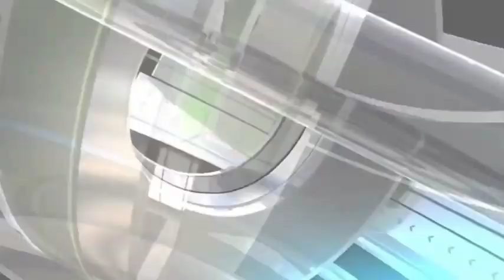देशभरात आदिवासी दिन, नंदुरबार मध्ये मात्र जन आक्रोश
देशभरामध्ये जागतिक आदिवासी दिन साजरा करत असताना नंदुरबार मध्ये मात्र आदिवासी समाजाने एकत्र येत जन आक्रोश मोर्चा काढला होता देशभरात आदिवासी समाजावर होत असलेल्या अन्यायाविरोधात हा मोर्चा काढण्यात आला.